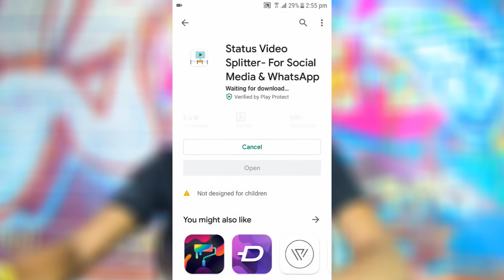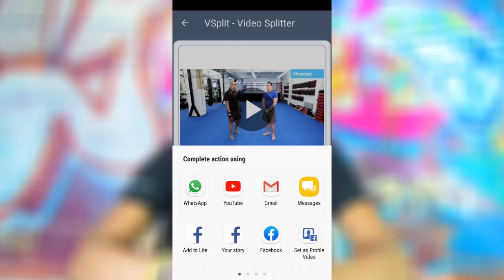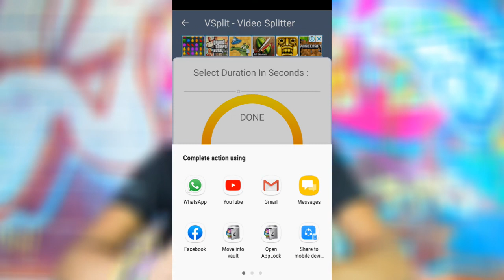How to Post Longer Longer Videos in WhatsApp Status - 🔥 සිංහලෙන්